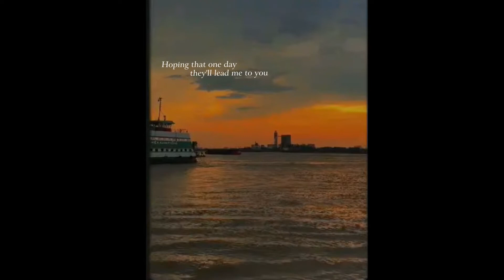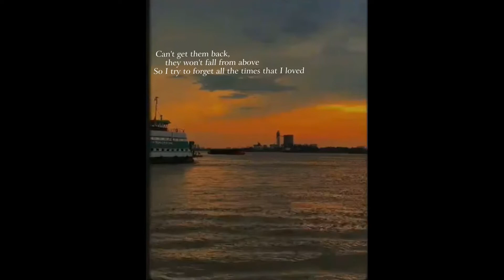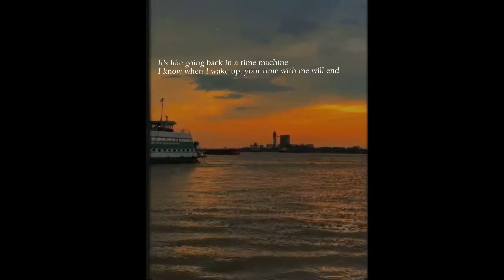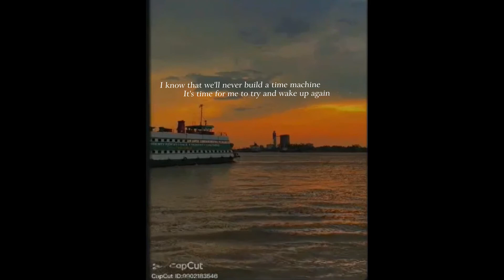[Lyrics] Chill - Time machine - Mj Apanay (feat. aren park) - Music Radio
• Lyrics:
Staring at stars, watching the moon
Hoping that one day they'll lead me to you
Wait every night 'cause if a star falls
I'll wish to go back to the times that I loved

Why do the stars shine so bright in the sky
If most of the people are sleeping at night?
Why do we only have one chance at life?
I wish I could go back in time

Pictures remind me of things I forgot
But also of all of the things that I've lost
Can't get them back, they won't fall from above
So I try to forget all the times that I loved

Why do we remember beautiful lies?
We end up regretting them most of our lives
Why do we only have one chance to try?

Each time I fall asleep
I always see you there in my dreams
It's like going back in a time machine
I know when I wake up, your time with me will end

So don't let me fall asleep
I don't wanna meet you there in my dreams
I know that we'll never build a time machine
It's time for me to try and wake up again

I fall asleep
But honestly
I wanna see you in my dreams
I'm trying to wake up again